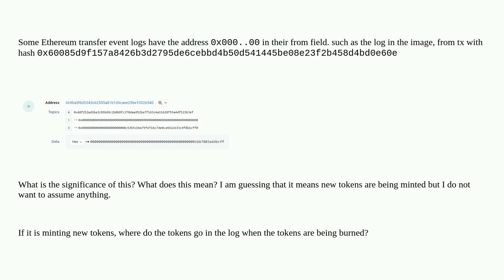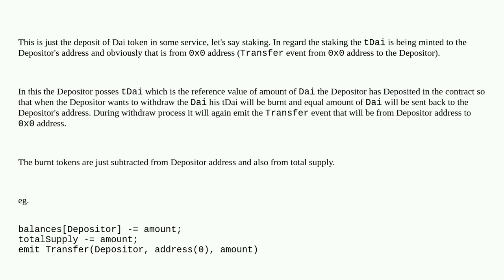What is the meaning of transfer logs originating from the address "0x00...00"?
A special thanks goes out to the community

  logs tokens